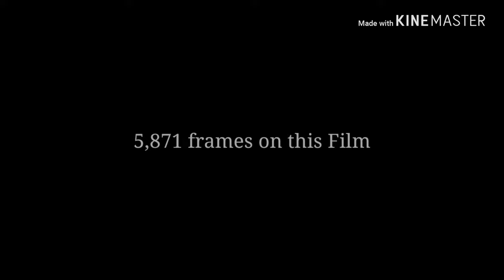Lego Pirate Sea Battle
Hey guys! I hope you enjoy it!

Just learning a little bit more.